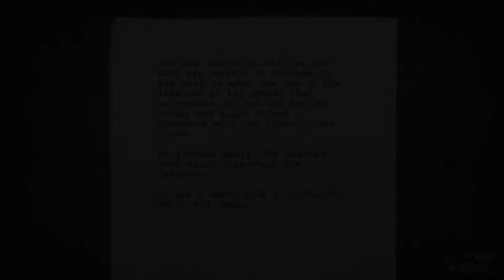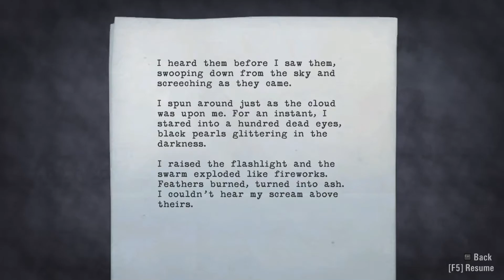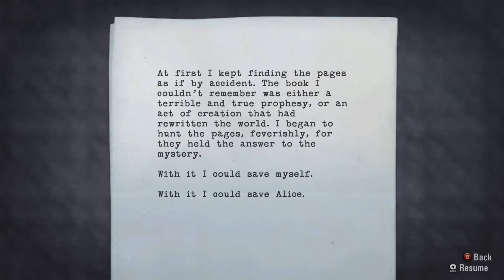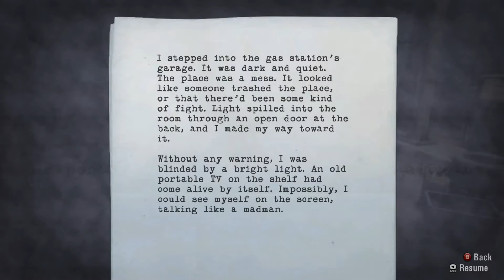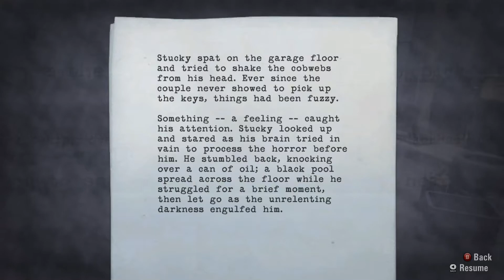Here's Stucky !!!! Alan wake part 2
Sorry about the audio :( fk loudness was on it was not the best.